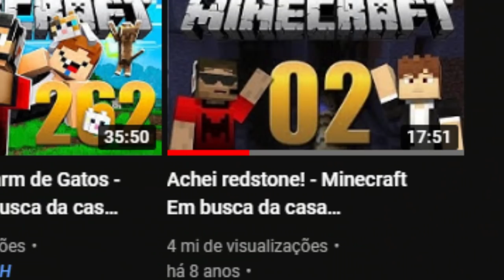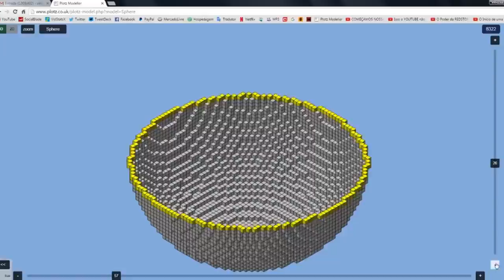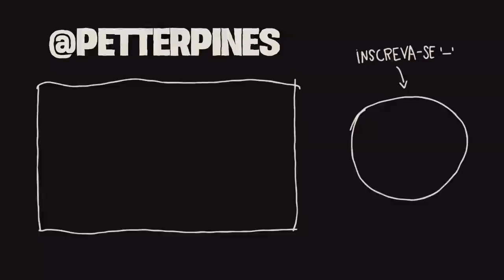RESUMINDO EM BUSCA DA CASA AUTOMÁTICA!! PARTE 1 - PETER PINES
EM BUSCA DA CASA AUTOMÁTICA EM UM VIDEO!!! RESUMO

Em busca da casa automática é uma série de minecraft no canal do viniccius13 com anos de existência, e apresentando o jogo de uma forma muito específica diferente do habitual, inicialmente literalmente em busca de uma casa automática a série tomou rumos astronômicos com o passar do tempo se tornando uma das maiores séries de minecraft do brasil, e extremamente influente, e a busca agora seria por um mundo automático, essa série tem anos de existência e 99% das pessoas hoje em dia começaram a acompanhar na metade da série eu tenho certeza que a maioria de vocÊs apesar de se aventurar nos episódios antigos da série,não começaram a assistir a série a partir do começo, por isso, hoje, nesse vídeo vou resumir em busca da casa automática para quem tem pressa,eu espero ser breve e que vocês consigam entender essa série´…